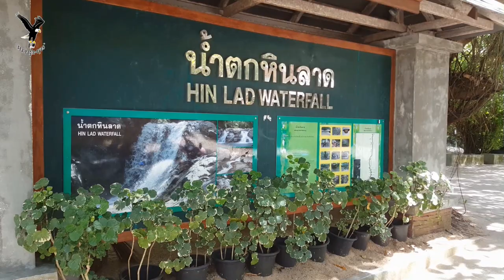Hin Lad waterfall Nathon 10.2017 / Koh Samui / overflown with my drone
Thanks!